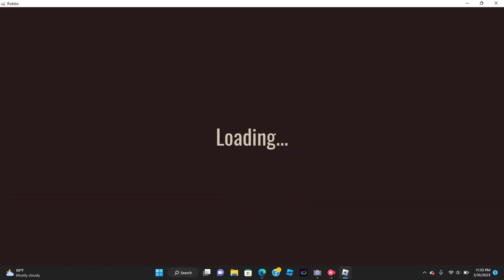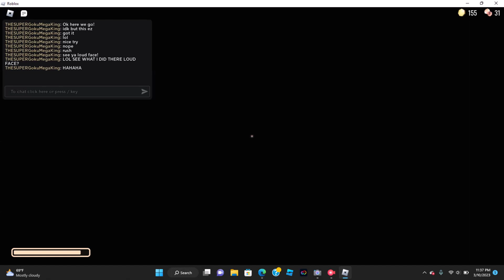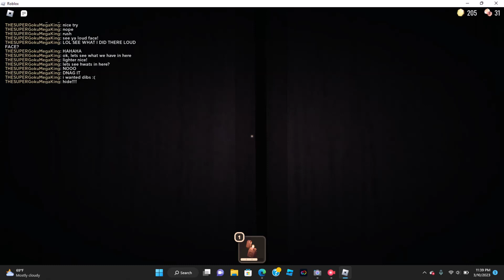SPEEDRUNNING ROOMS SOLO IT WAS BAD.. Part 1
I DIED A LOT